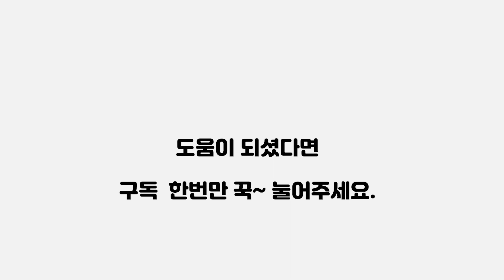[이지칼림바클래스] 칼림바 처음 구매하기 전 꼭 봐야 하는 영상, 칼림바 종류와 특징, 구입 추천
영상 속 칼림바:
(메이 마호가니 어쿠스틱 칼림바)
(메이 고양이 투명 플레이트 칼림바)

배경음악, 연주, 촬영, 편집 모두 이지칼림바가 제작했습니다.